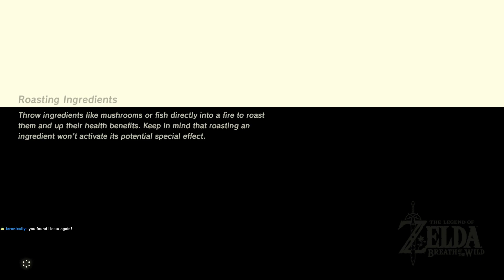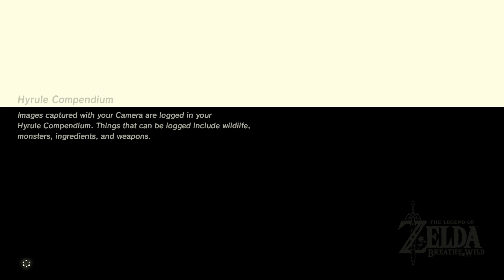Time for another Divine Beast!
Enough of shrines, let's get another Divine Beast under control...